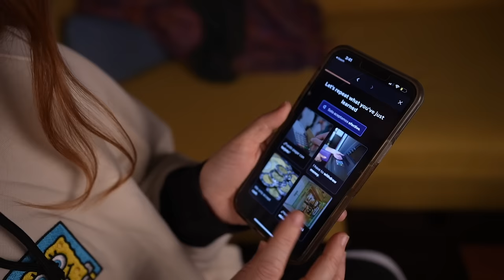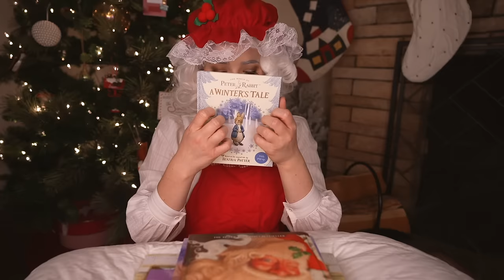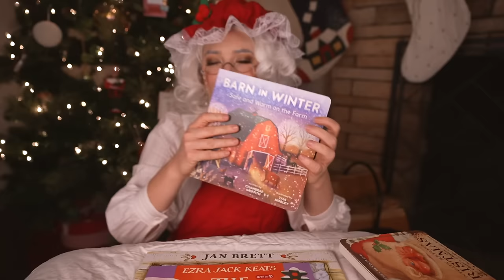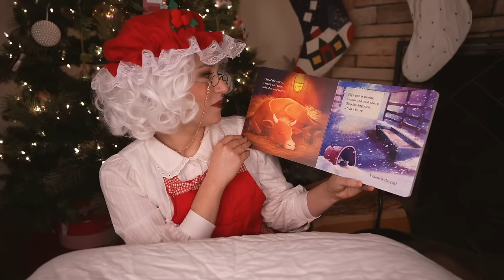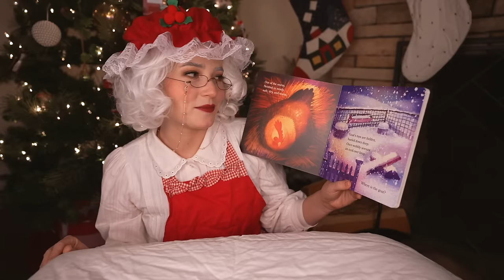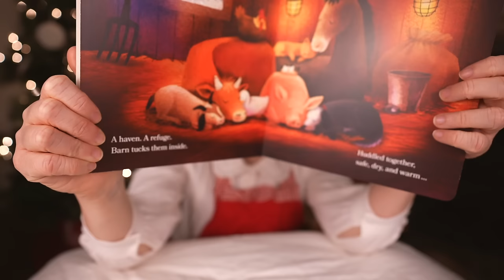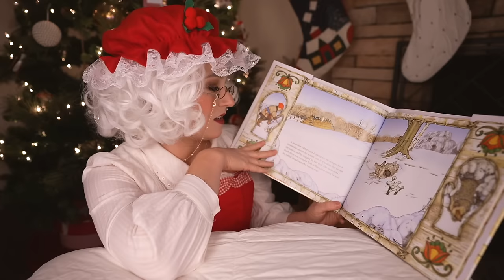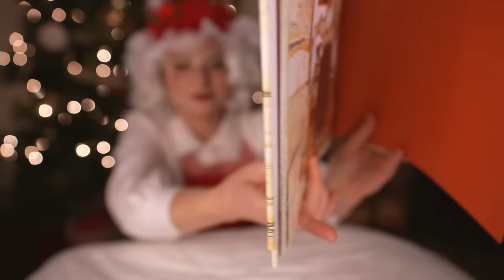ASMR Mrs. Claus Tucks You In (blanket sounds, bedtime stories)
Start speaking a new language in 3 weeks with Babbel.